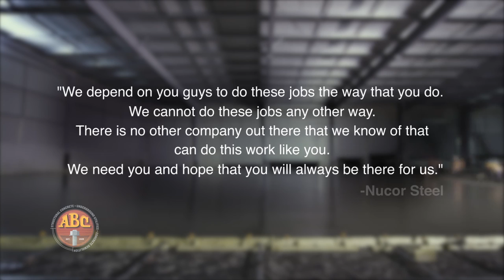Associated Brigham Contractors "We are ABC" Corporate Video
UTAH VIDEO PRODUCTION | IMPATIENT COW PRODUCTIONS | CORPORATE VIDEO |